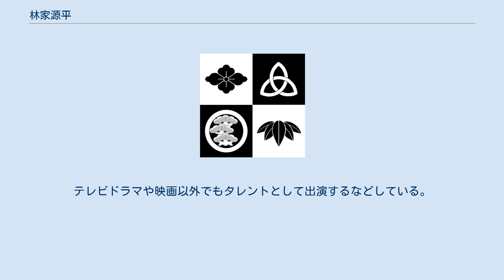林家源平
林家 源平（はやしや げんぺい、1950年9月3日 - ）は、日本の落語家・俳優・タレントである。
本名∶富永 久三男。
愛媛県宇和島市（旧：三間町地域）出身。
出囃子∶「供奴」。
紋∶「花菱」。
落語協会所属の真打。
 愛媛県立三間高等学校中退。
かつて二所ノ関部屋に所属する力士であったが同部屋の麒麟児和春に簡単に投げ飛ばされて諦め廃業した。
 1969年1月に初代林家三平に入門、1972年に前座となる。
前座名は当初「げん平」、後に「源平」。
1974年5月に二ツ目に昇進。
それと並行して俳優としても活動する。
1980年に三平が急死し、兄弟子の林家こん平の預かり弟子となる。
 1984年6月に柳家小里ん、蝶花楼花蝶、林家正雀と共に真打昇進する。
 老人福祉センターへの落語ボランティアに行き、最終的には介護ヘルパーの資格を取得。
病からの復帰を目指し活動するこん平を、亡くなる2020年までサポートしていた。
 持ちネタは「犬の目」・「がまの油」・「袈裟御前」・「代書屋」・「夜店風景」。
 俳優としても活動しており、特に『ジャッカー電撃隊』で演じた姫玉三郎（ひめ たまさぶろう）は、自らの出身でもある伊予弁で話すキャラクターだった。
また映画『男はつらいよ』シリーズに19本出演している。
テレビドラマや映画以外でもタレントとして出演するなどしている。